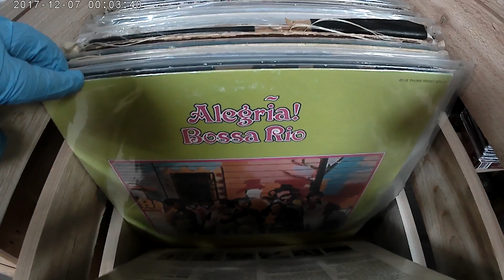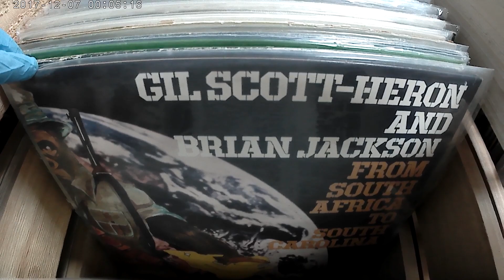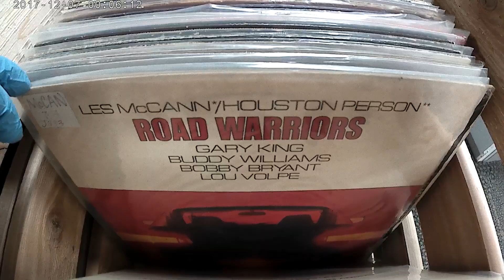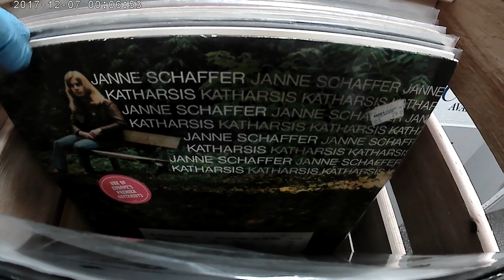Jazz digs from the US of A - Part 1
Here's a small selection of Jazz records we bought in the US. Many of these titles can be hard to find in Edmonton, Canada, so we brought them up for you! This is part 1 of an on going series.

If you see anything you are interested in, please feel free to send us a private message in any of these places: